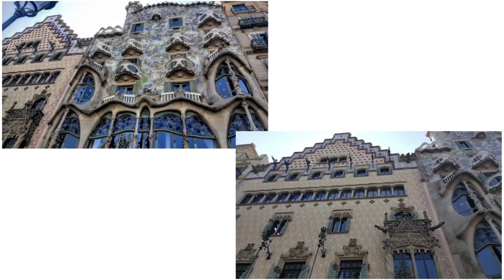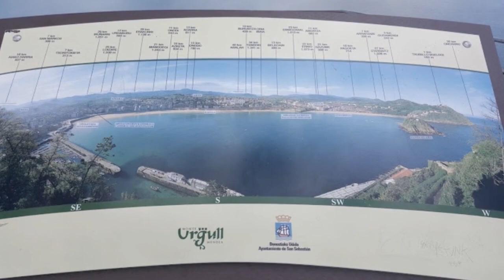Spain - Barcelona | Madrid | San Sebastian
Explore España | Spain with me!
Barcelona, Madrid and San Sebastian - Gorgeous architecture and scenic beauty worth the visit!

And be mesmerized by the works of Antoni Gaudí - Casa Batlló | Casa Milà | Park Güell | La Sagrada Familia